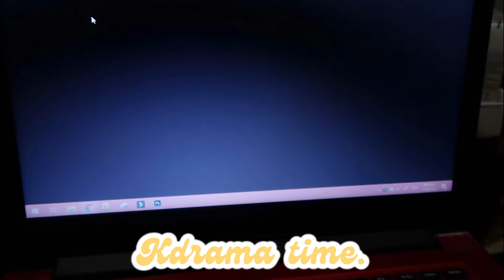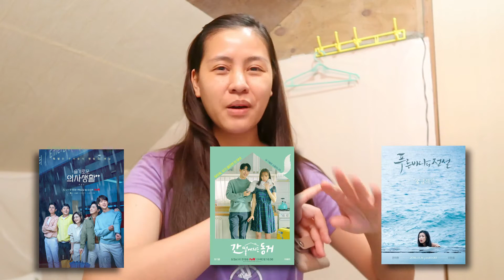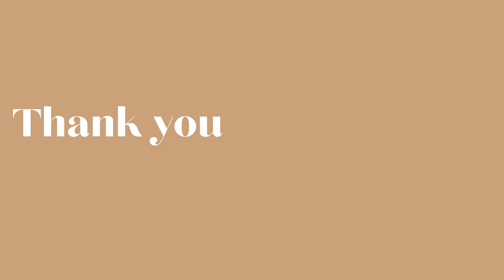BAGUIO VLOG 2021🌲 A typical day at home *molds everywhere, chores, cooking, foodtrip* | steffi ray🥭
hello virtual friends! ♡ today's vlog is another episode of my typical day at home here in Baguio. I just finished watching Weightlifting Fairy Kim Bok Joo and it was a good kdrama for me. It's been on my list for a while and finally I'm done with it. Time to start with a new one ~ any kdrama romcom suggestions? 🙂.
Anyway, I hope you enjoyed this video. :) stay safe!

Love,
Your Ilocana Unnie ~ Steffi Ray❤️